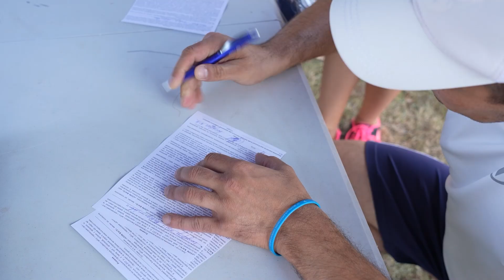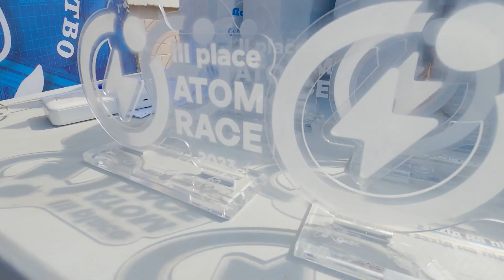Атлети випробували себе на міцність на «Atom Race 2023» та зібрали 67 000 для ЗСУ | XAECTV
19 серпня відбувся третій турнір «Atom Race NETISHYN 2023» організований за підтримки адміністрації та профспілкової організації Хмельницької АЕС. Головна мета заходу - збір коштів для ЗСУ та популяризація здорового способу життя.  Для участі у турнірі зареєструвалось 43 команди з Вараша, Славути, Хмельницького, Києва та Нетішина.
Спортсмени проходили дистанцію із подоланням різноманітних штучних та природних перешкод. У підсумку у загальному заліку третє та друге місця посіли нетішинські команди «Заряд» та «Скорпіони», а перемогу на етапі святкували Олексій Костик, Микола Жинський та Сергій Манько із команди «Titan Сlub Rivne».
 Під час турніру, який є одним із наймасовіших стартів, було зібрано понад 67 тисяч гривень. Вони будуть направлені на цільову допомогу Силам Оборони України. Спортивний сезон триває, на черзі трейловий забіг та велозаїзд на 100 кілометрів, які відбудуться у вересні.
YouTube-канал телестудії ВП "Хмельницька АЕС" - однієї з 4 діючих АЕС України. Інформаційні сюжети, репортажі про події на Хмельницькій АЕС, місті-супутнику Нетішині та у громадах, які розташовані у 30-кілометровій зоні спостереження.
YouTube channel by TV studio of Khmelnytskyi NPP, which is one of the four Ukrainian NPPs in operation. Information stories, reports on events at the Khmelnytskyi NPP, the satellite town Netishyn and in the communities located in the 30-kilometer of the adjacent area.